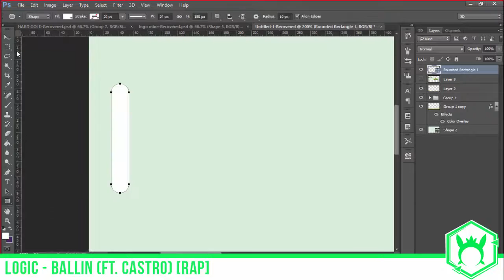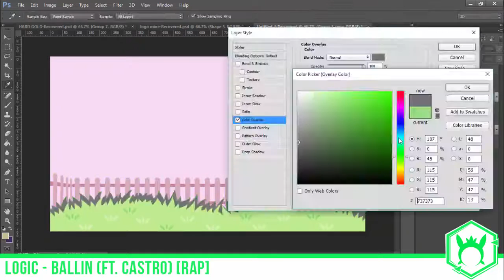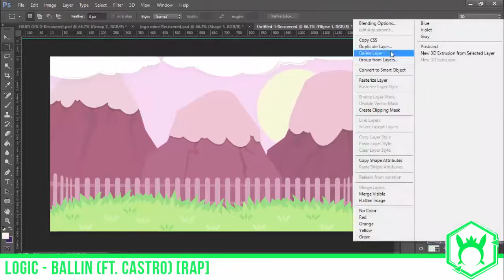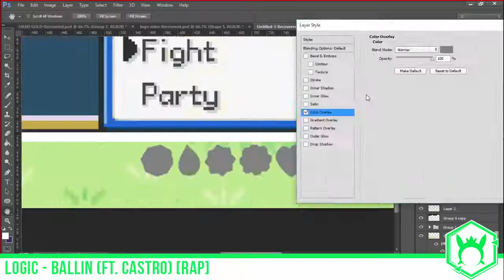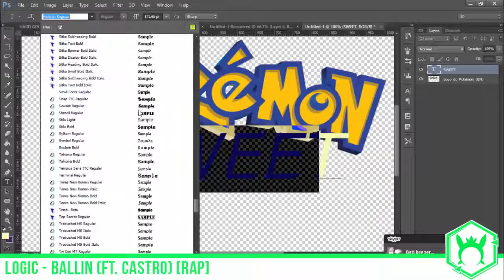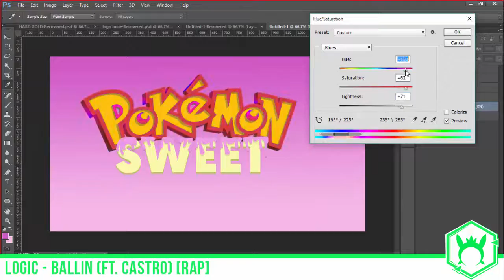Graphics Revealed S2 Ep 38 for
MUSIC
Logic - Ballin (ft. Castro) [RAP]

ILL BE BACK SOON. VERY soon